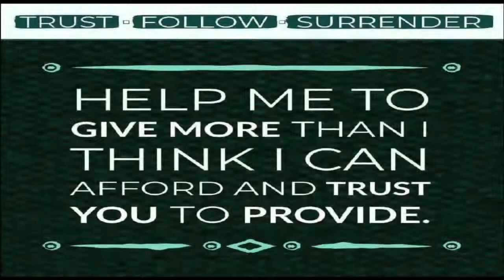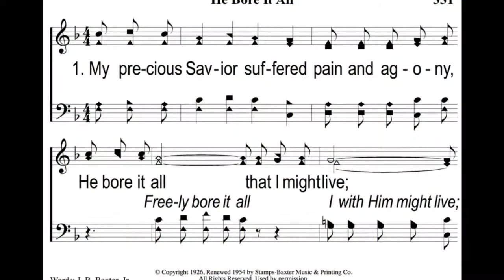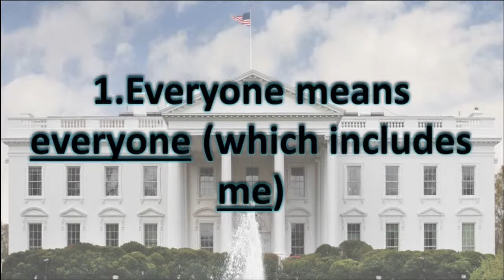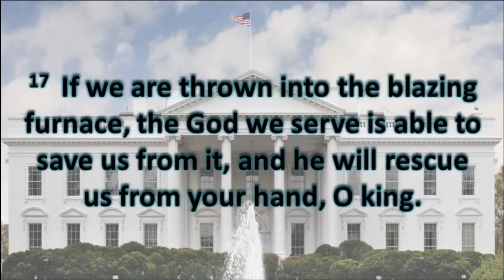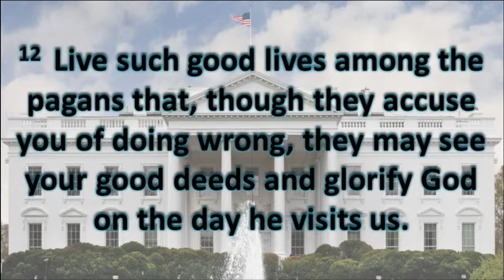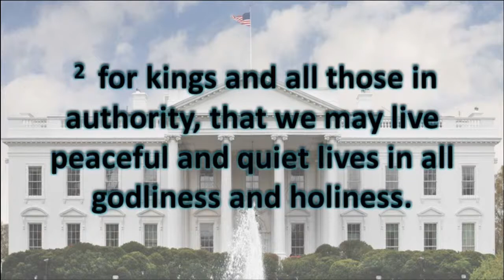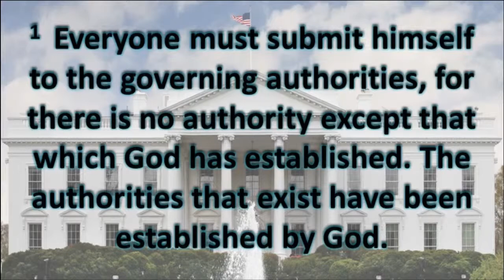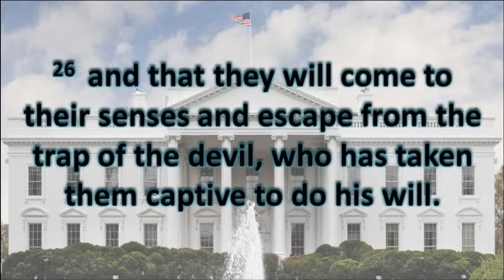Romans XIII "The Christian's Relationship With Government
By: Tim Jones and Neal Pharr